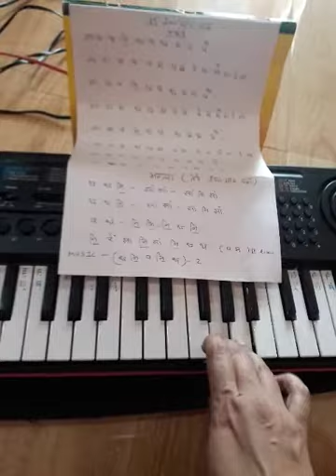Tere jaisa yaar kahan song part 3 (piano tutorial)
Full instrumental song